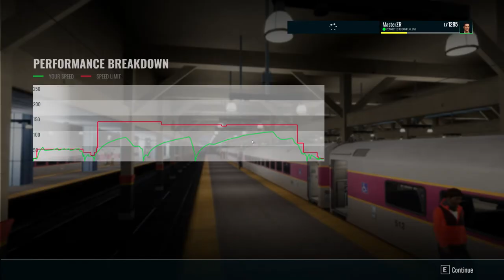MBTA Stoughton #906 (Stoughton - Boston) - Boston Sprinter - CTC-3 - Train Sim World 2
Operate Massachusetts Bay Transportation Authority Providence Line Train #906 from Stoughton to Boston South Station.

Loco : CTC-3 Cab Car.

Train Sim World 3 : Rush Hour ; Boston Sprinter : Boston to Providence.

RAW POWER

EXTREME WEATHER

YOUR HOBBY